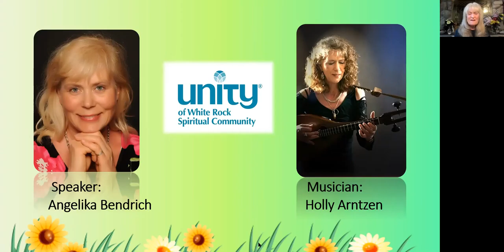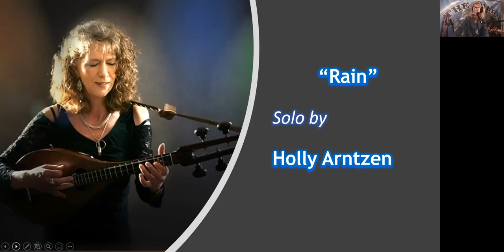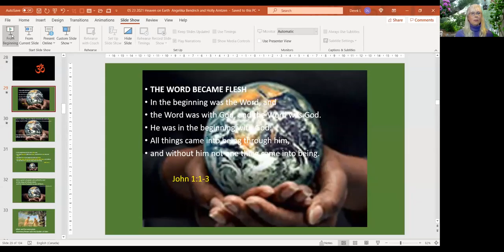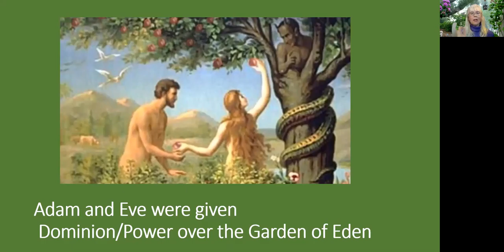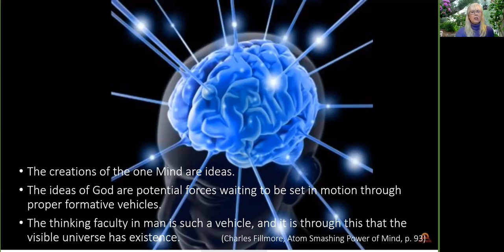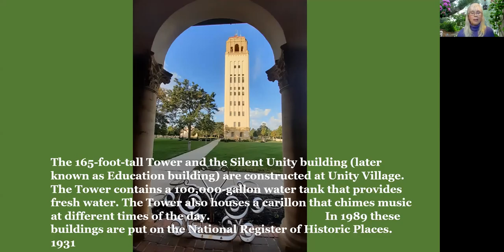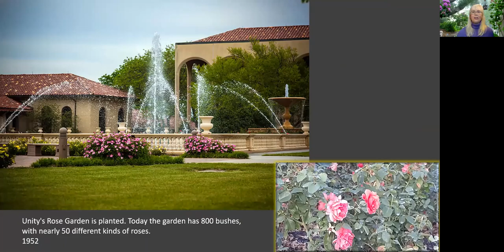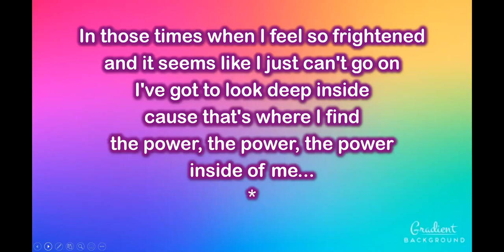Heaven On Earth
with Angelika Bendrich and Holly Arntzen

If Heaven on Earth could exist what would it look and feel like? Could we create it?

Some say that gardening has that power. We explore our creative power for gardening and the way it can make you feel like heaven on earth.